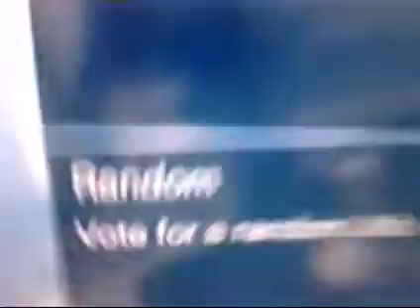l4386l Luccages Destroyed.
SMACKTAGE